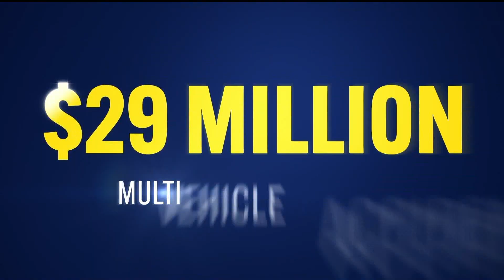NBC4 LA 10162023 1629